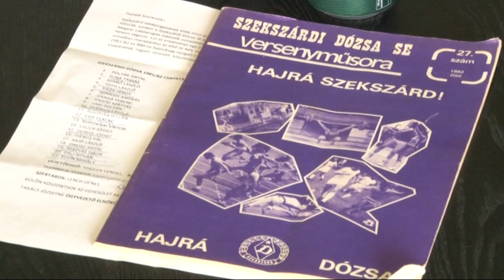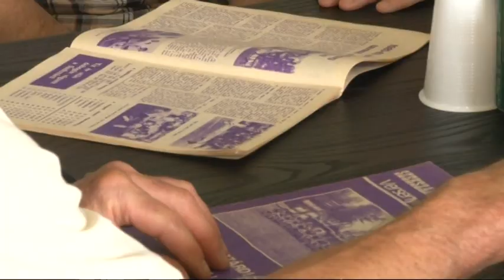Szekszárdi öregfiúk - 37 év elteltével találkoztak foci 20190611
Volt egy csapat a szekszárdi labdarúgás történetében, amely a nyolcvanas években az NB II-ben olyan eredményt érte el a másodosztályban, amely félévszázados visszatekintésben is mindmáig a legjobb a Szekszádi Dózsa, a Polgári SE, majd a jogutód Szekszárdi UFC égisze alatt. Egy bronzéremről van szó, amit még az 1981-82-es bajnokságban ért el a Polyák, Paizs, Tóth , Varga, Kniesz, Dienes, Laki, Sajó, Orosz, Koroknai nevekkel fémjelzett, Teszler Vendel irányította csapat. 37 év elteltével találkoztak ennek apropóján újra a játékosok.